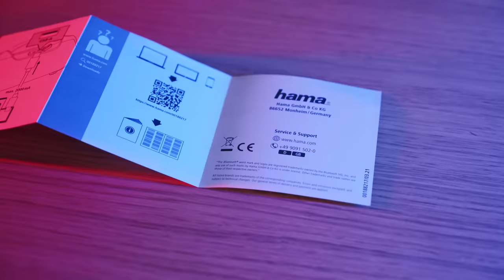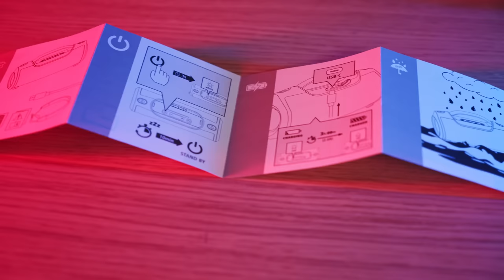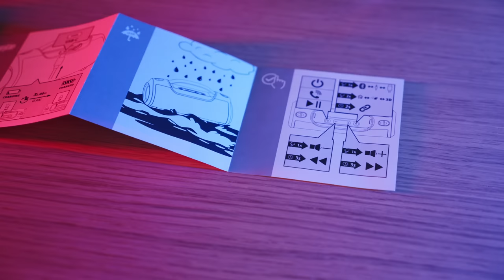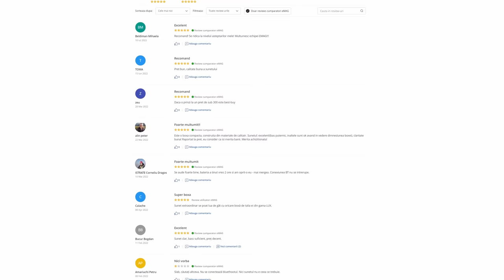Festivaluri, balamuc şi zgomot mult pe bani puţini: Hama SoundBarrel!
Să am şi eu festivalul meu: SoundBarrel este un "butoi" cu sunet!